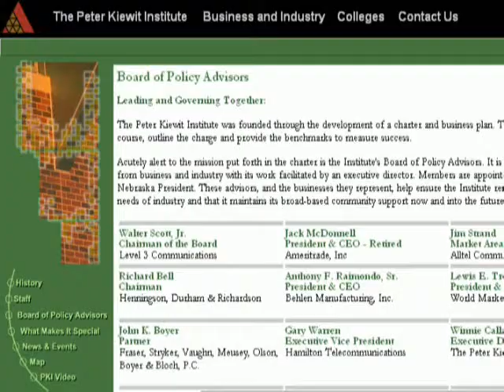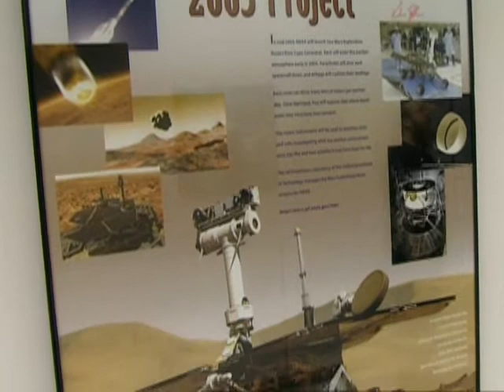Foundry Networks - Peter Kiewit Institute Case Study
Elite Business Technology Institute Partners with Foundry Networks to Build State-of-the-Art Network